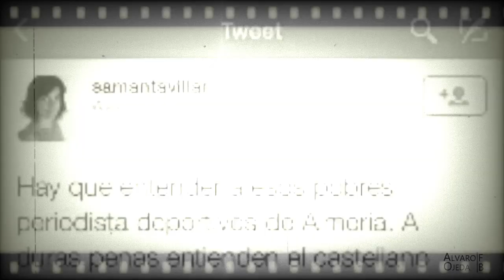CASA CARMELA - SÁLVAME D´LUX (DEMO)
Segundo tema del proyecto CASA CARMELA,  paralelo a Myrddin Cane. Porque no todo va a ser BLACK METAL.